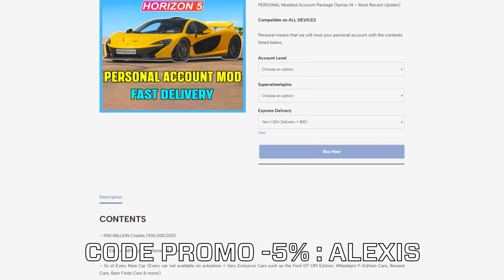FORZA HORIZON 5 : ÉLIMINATOR V2 😱 LA DINGUERIE 🤯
►Pour les meilleures livraisons, les moins chères et les plus rapides de comptes moddés Forza Horizon 5 & GTA 5 & Boost Packs, allez